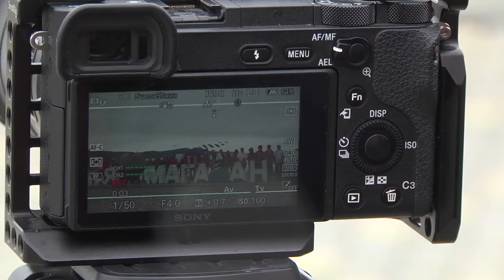Доброволец года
Магадан 2021